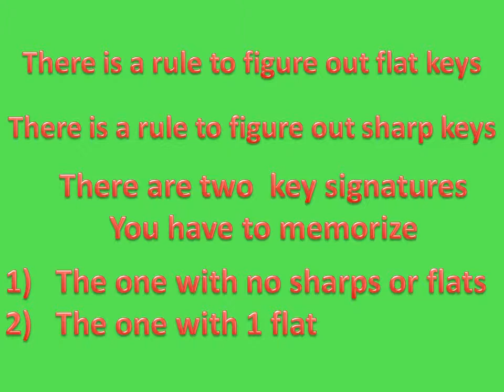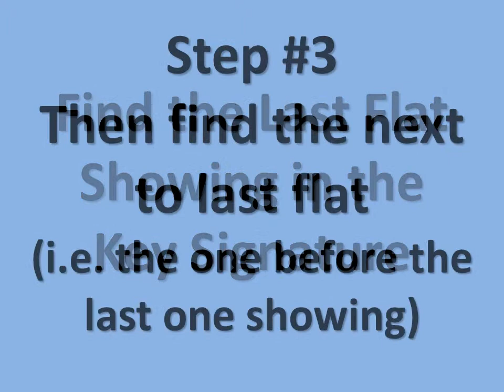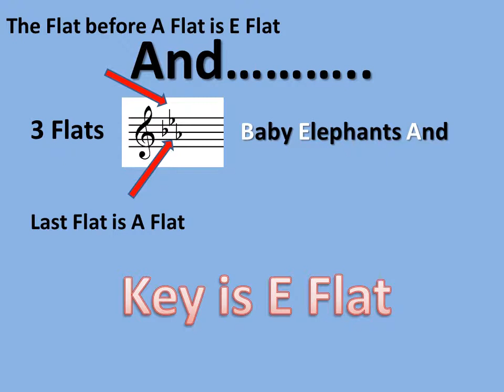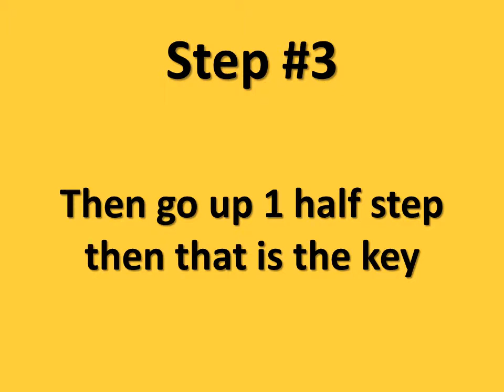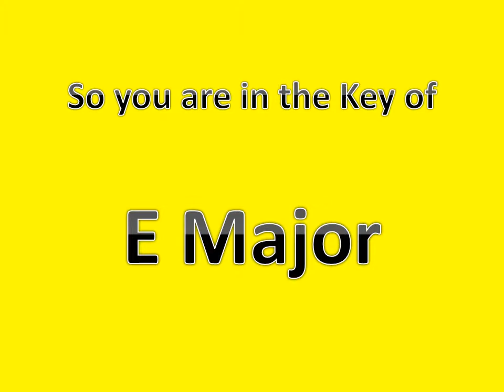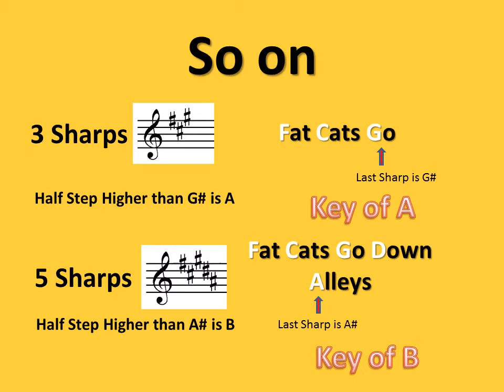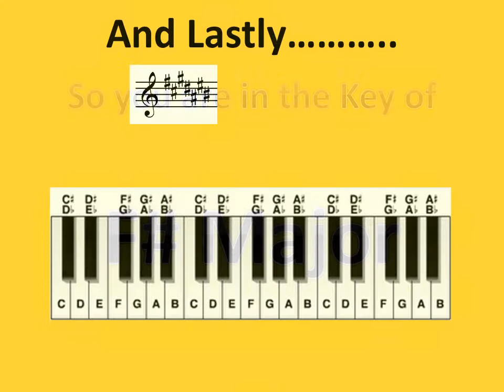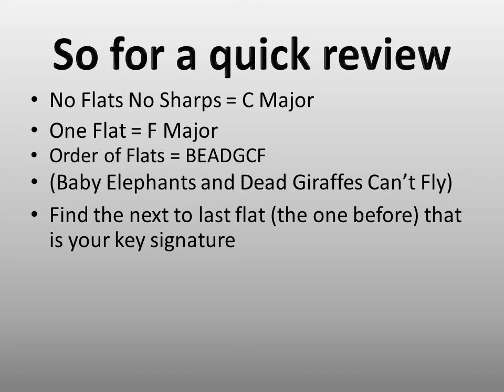Key Signature Video Fall 2013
A short(ish) video to help with figuring out key signatures.